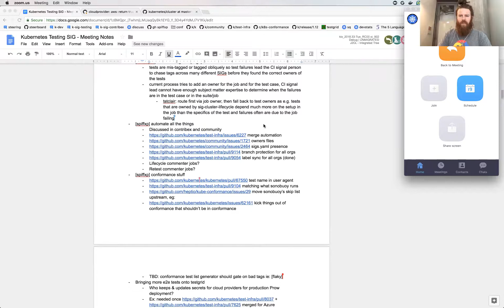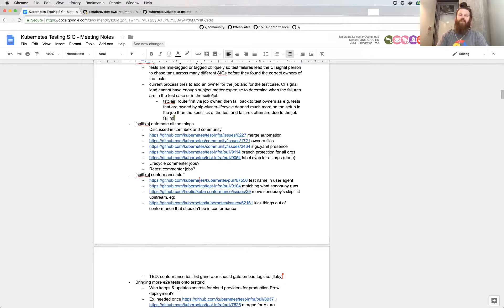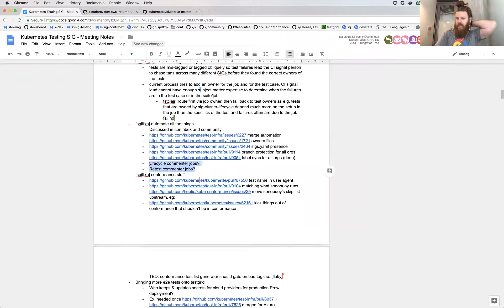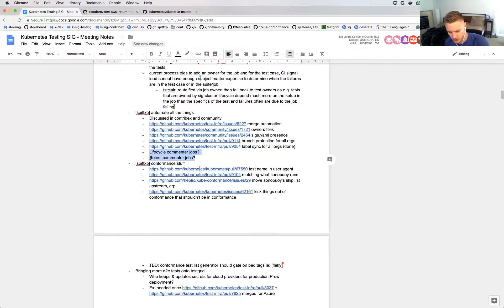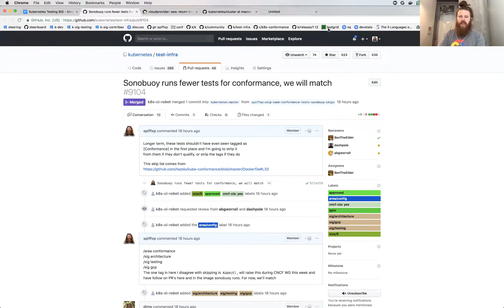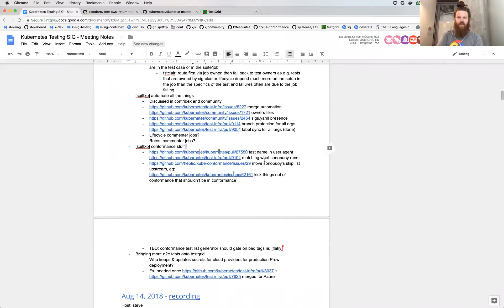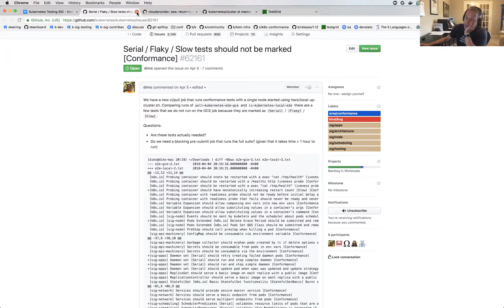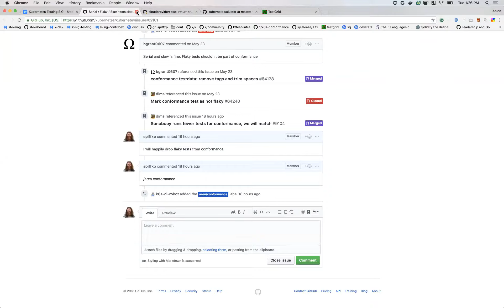Kubernetes SIG Testing 2018-08-21